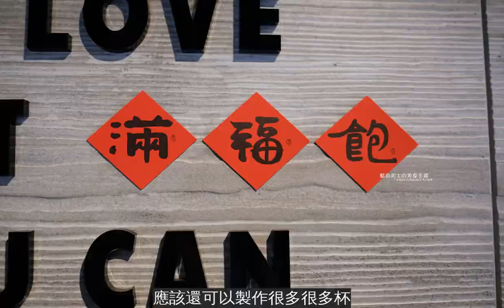台中北區│玖安飛飛-咖啡師和彩妝師所結合的獨特複合式咖啡彩妝吧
玖安飛飛由一位咖啡師和一位彩妝師所經營的咖啡館，獨特的結合，空間裡可以預約彩妝服務，老闆請喝一杯咖啡，一舉兩得又方便的充分利用時間。上次來已經是快三年前了，那時候內用空間有活動，先坐戶外位置，外面擺設和店面就可以拍很多個人照，不過剛好有客人坐在那，有點難取角度，首圖還是去找之前拍的。這次和好友們在附近吃飯，第一時間就想到玖安飛飛了，順便紀錄一下室內的擺設和格局。玖安飛飛 Coffee & Makeup地址: 台中市北區五常街263號電話: 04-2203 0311營業時間: 星期一~星期五9:00~18:30，星期六10:00~18:30公休日: 星期日玖安飛飛FB:請按此
咖啡相關的別針欸，最上面有拉花的圖案別針，很好看，適合咖啡人工作時配戴。
店裡有老闆的收藏，相信家裡應該還有許多。
花卉和咖啡器具所結合的設計掛圖，非常吸引目光，很喜歡。老闆說是美國某公司專門為了咖啡館而設計的相關周邊產品。(希望我沒記錯)
老闆娘的彩妝服務區域，朋友喝咖啡、妳化妝，也是可以的啦!素顏來，離開時，美美的。
滿福堡欸，我以前滿喜歡吃的XD
桌面觸感滿妙的，多人來的話，只有這一桌和戶外喔!
檸檬千層蛋糕$140滿清爽的，帶點酸甜滋味，玖安飛飛的千層蛋糕口感可以欸。
海鹽焦糖千層$130我自己是喜歡焦糖這個口味多一點，雖然偏甜一些，搭配咖啡飲品是OK的，餅乾和脆片增添層次。(非常感謝papa手模)
自家糖漬蜂蜜萊姆氣泡水$130不喝咖啡的純綾的飲品，看那株迷迭香生命力旺盛，老闆照顧得好，應該還可以製作很多很多杯。
冰美式咖啡團長的千古不變選擇。
髒髒拿鐵$130papa女王的髒髒拿鐵，難得跟我們出來吃飯、喝咖啡，時間不太夠聊啦!
拿鐵
超激西西里美式氣泡$120一上桌，賣相讓大家都覺得好看，喝起來也美賣，不來喝看看嗎?其他餐點就不拿出來合照了，聚餐比較重要。
國外街頭的氛圍，有設計感的戶外區，室內雖然偏暗但也是有氣氛啦!推薦給到北區想喝咖啡的你。
延伸閱讀~
台中西區│一人一伴ともだち-兩姐妹的一人一伴，老屋、早午餐和日式刨冰，美味有溫度
台中北區│opus 67-序曲新作品，早午餐、輕食和老宅古物空間